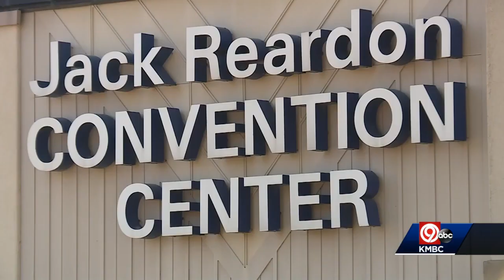Emergency shelter put in question in Kansas City, Kansas